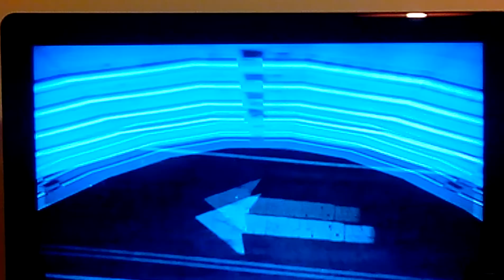GTA 5 version dance